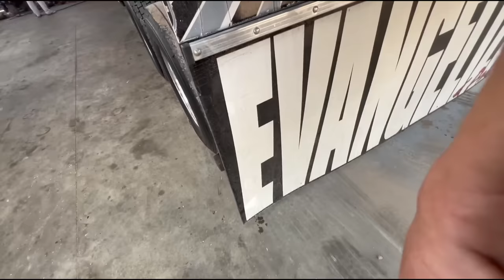CHEGUEI DE VIAGEM E JA DEIXEI O BOB NO TALENTO PRA ACELERAR!